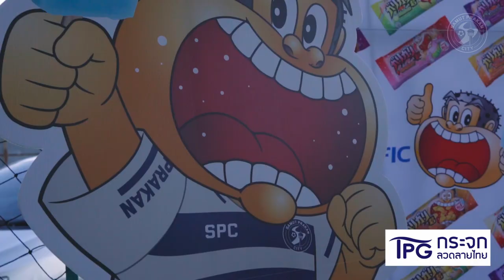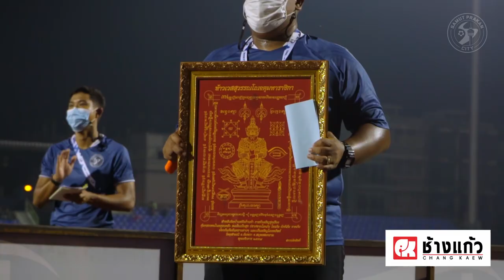[SPC MD14 Inside the Match] สมุทรปราการซิตี้ 1-2 สุพรรณบุรี เอฟซี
SPC Inside: ย้อนกลับไปชมบรรยากาศแบบใกล้ชิด ในศึกฟุตบอล รีโว่ ไทยลีก 2021/22 นัดที่ 14 ทัพ “เขี้ยวสมุทร” สมุทรปราการซิตี้ พ่าย สุพรรณบุรี เอฟซี1-2